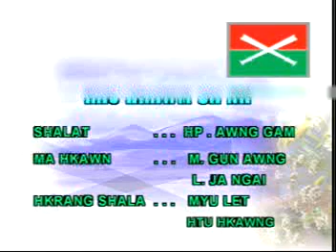Rau Hkawm Sa Na (Kachin Song)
# KIA Kachin Song

Moi na shang law mahkawn rai nga ai. Mung masa hkrum lam hta rau hkawm sa ga nga ngu lachyum re